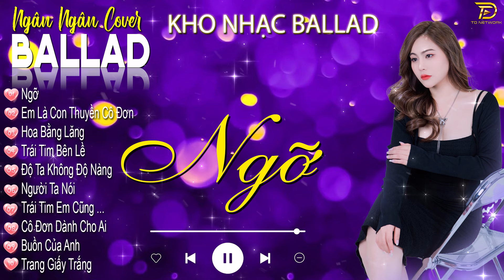TÔI ĐÃ NGHIỆN! CÒN BẠN THÌ SAO? - Top 28 Bài Ballad Ngân Ngân Cover Hay Nhất 2024 ♫ NGỠ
(Kho Nhạc ballad) là kênh chọn lọc những ca khúc nhạc trẻ mới nhất,hay nhất và được yêu thích nhất hiện tại.Kênh chuyên mix lại các ca khúc nhạc trẻ hot tik tok dưới dạng Ballad , Remix , Vinahouse ...
 Chúng tôi là kênh chia sẻ âm nhạc,giúp mọi người thư giãn sau những giờ học tập là làm việc mệt mỏi! Cảm ơn mọi người đã nghe nhạc ủng hộ (Kho Nhạc ballad)!!!